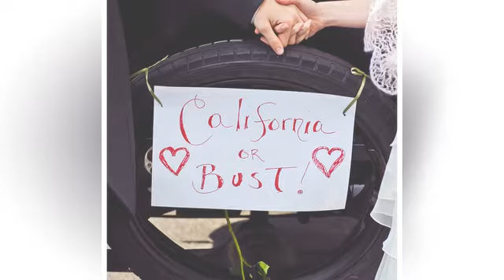DVD Slideshow - Wedding Video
Vintage themed wedding slideshow video.